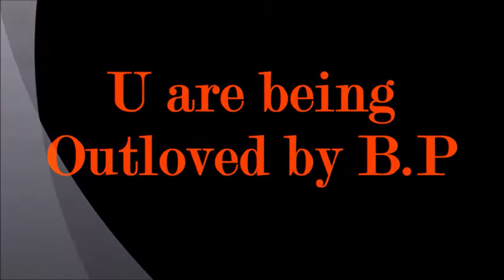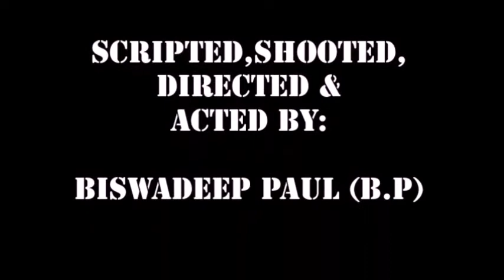Charades - Bengali Vines - ZERO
An incomplete Charades.. in BENGALI.. uuhuuu...

Silly son... Stupid Father... Mother rocks... Friend RIP...